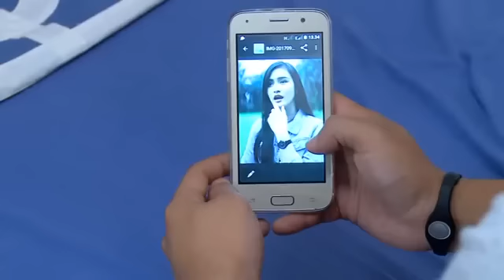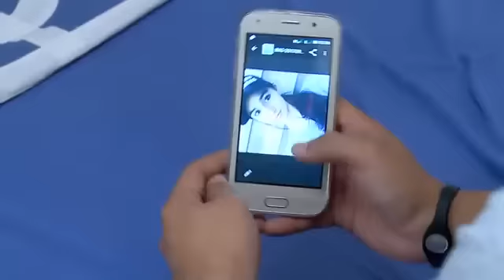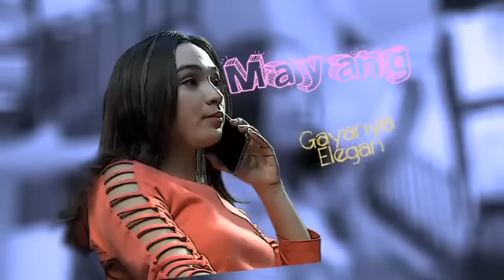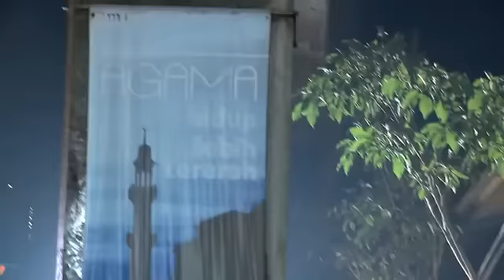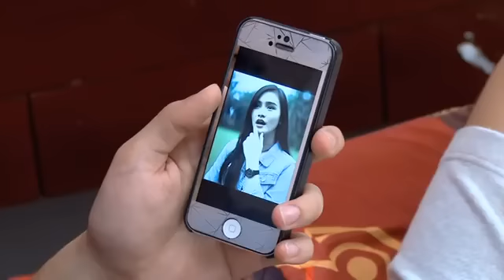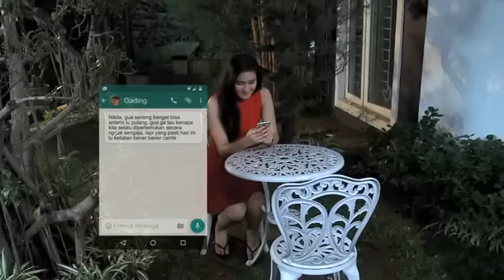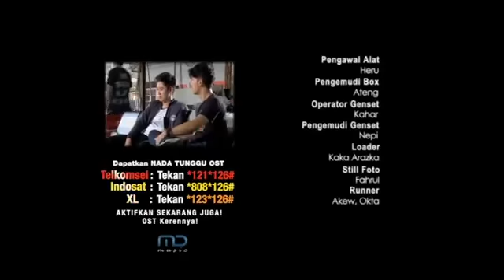FTV Hardi Fadhillah & Isel Fricella Keajaiban Cinta